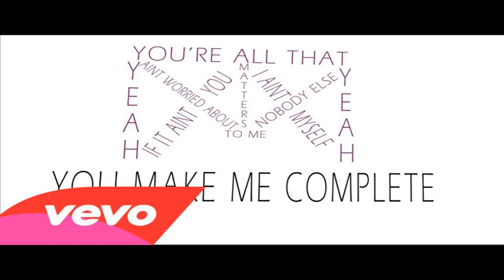Justin Bieber - All That Matters (Lyric Video)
Go Buy ''All That Matters'' On iTunes :) Twitter : @TutsMomma -uploaded in HD at .

Justin bieber - All The Matters (Lyrics)